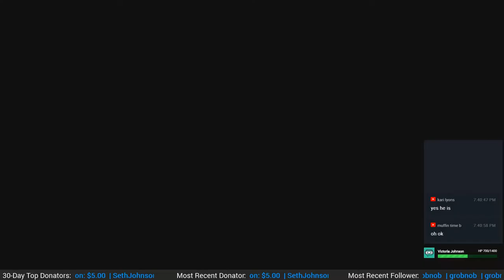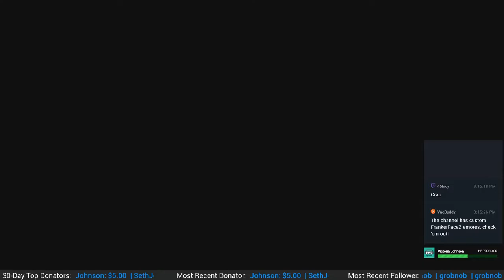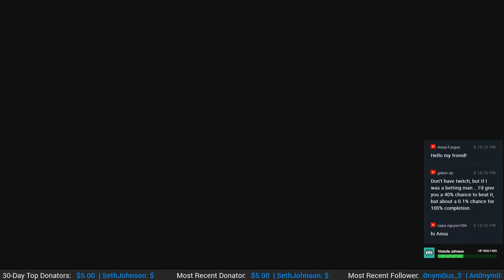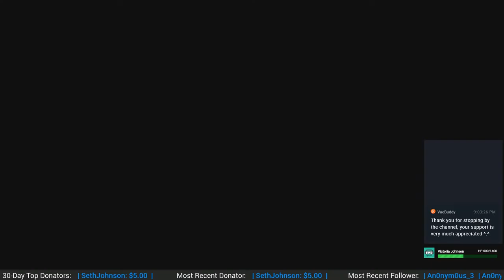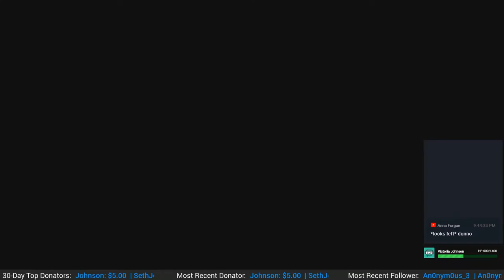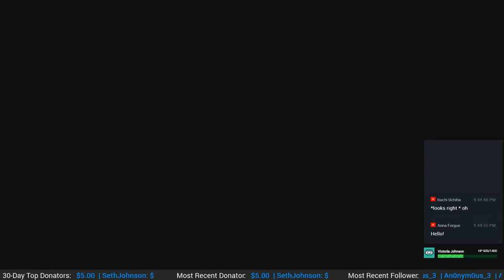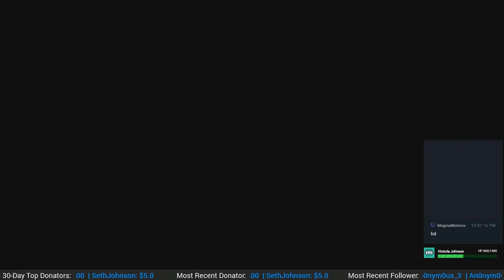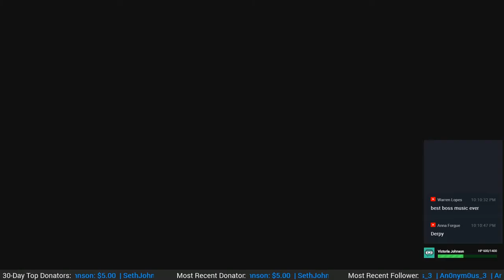Old School Goodness #2 | Donkey Kong Country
Livestream of "Donkey Kong Country"!